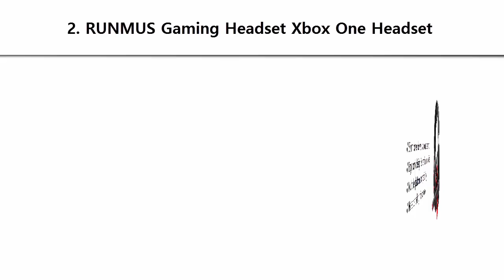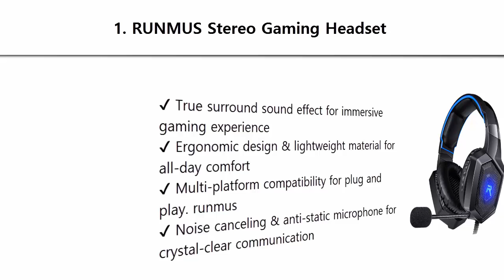Top 3 Best Gaming Earbuds 2019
Best Gaming Earbuds List:

3. Mpow EG3(Series II) PC Gaming Headset

2. RUNMUS Gaming Headset Xbox One Headset

1. RUNMUS Stereo Gaming Headset for PS4, Xbox One, Nintendo Switch, PC, PS3, Mac, Laptop, Over Ear Headphones